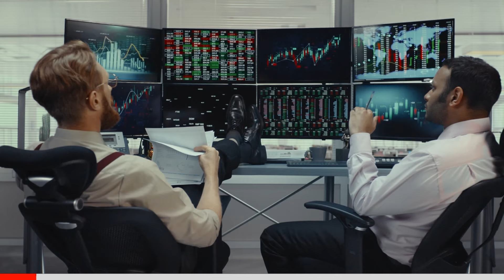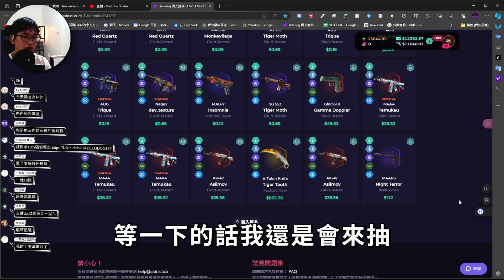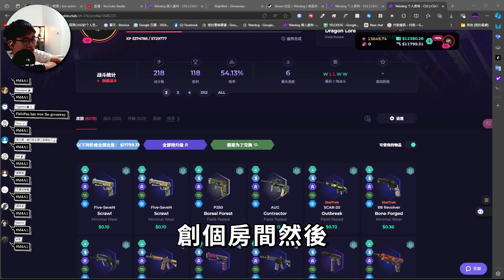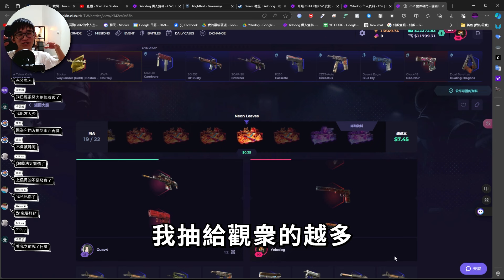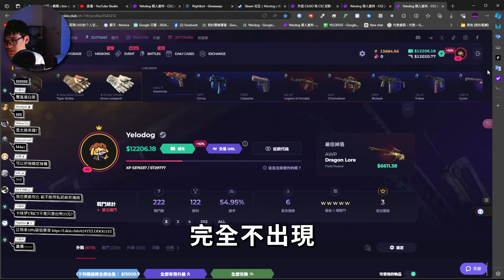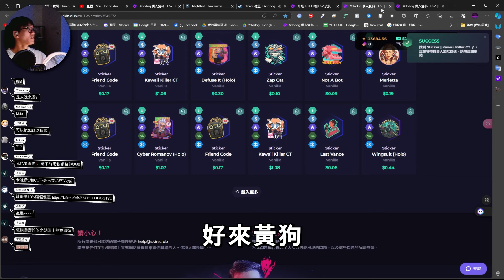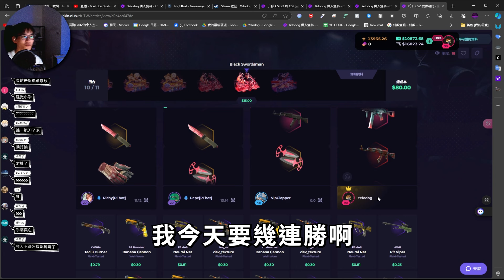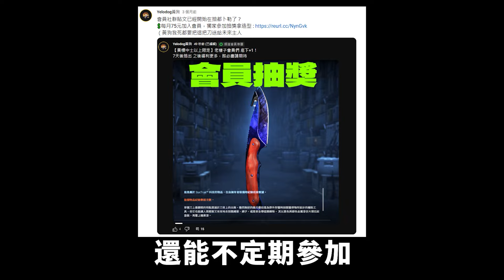觀眾只是叫我按一下... 6萬M9刺刀到手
點擊以下連結註冊，就能獲得10%儲值優惠